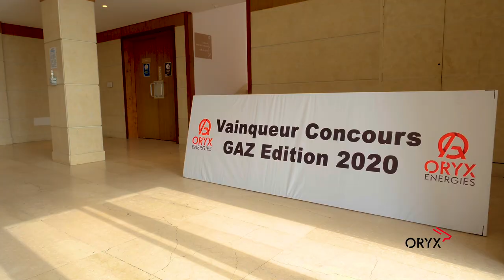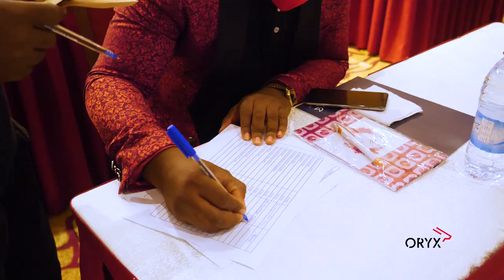CONVENTION GAZ ORYX